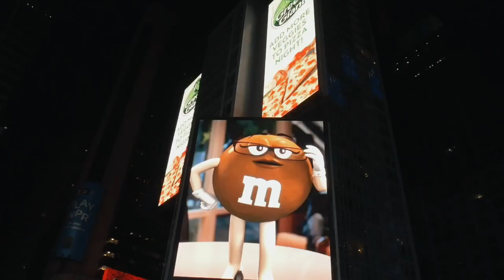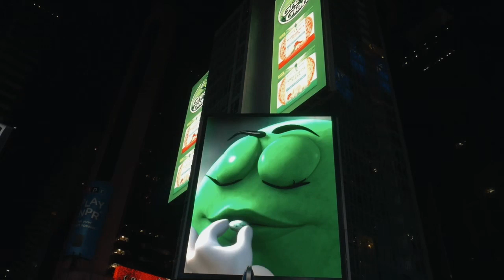new york city vlog